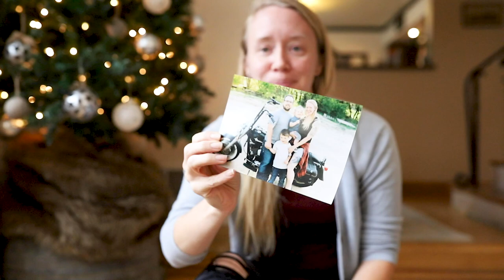TOP 5 MOTORCYCLE GIFTS IDEAS FOR FEMALE RIDERS || 2020 Gift Guide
In this video, I wanted to share my TOP 5 FEMALE MOTORCYCLE GIFTS for the new and experienced rider. Some of these items may be a bit more on the practical side, others are a bit unique and custom. Just some ideas to get you thinking about that favorite female motorcycle rider this holiday season and beyond.

1. Thigh purse Amazon

3. Foldable Brush
3. Go Girl

3.5 Custom Painted Helmet

4. Female Written Motorcycle Books

5. Photography session with your motorcycle

LOVE SNAIL MAIL:
Whitney Meza
117 Watson Street #101

MY RIDING SETUP + FAVS: